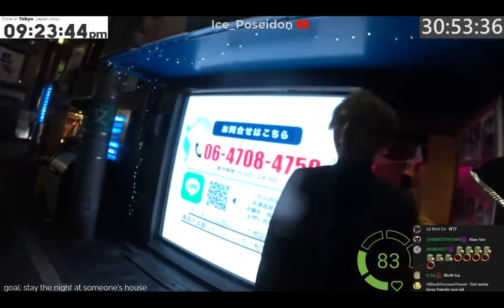Ice Poseidon can't get over how cute guy is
Ice Poseidon @IcePoseidon seems to take a liking to a guy outside of club.